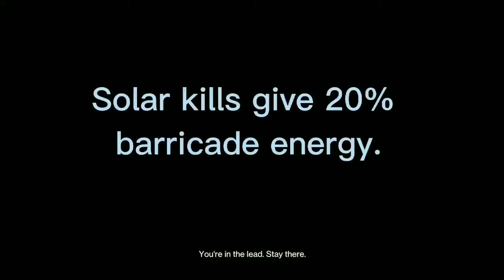The Ingenuity of Kepri's Horn | The Forgotten and Broken Kepri's Horn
The exotic helmet Kepri's Horn is currently broken, but is criminally underused. It allows one of the most strategic abilities in Destiny 2, namely the rally barricade, to be a 1 hit kill monster in the Crucible. For every enemy you kill with the solar blast, a sunspot spawns, 20% barricade energy is returned, AND you are granted a stack of roaring flames. The exotic brings enemies to half health in a single hit, and kills regardless of resilience on the second hit. Paired with all this, the exotic is glitched and can 1 hit kill at certain ranges as well! The exotic is extremely broken and needs to be used more. With arc 3.0 having been released with Season of the Plunder, this exotic is the perfect mix of defensive and offensive play to counter new abilities and buffs.